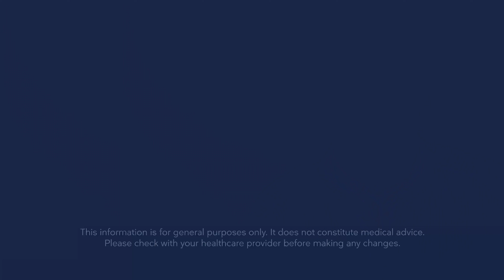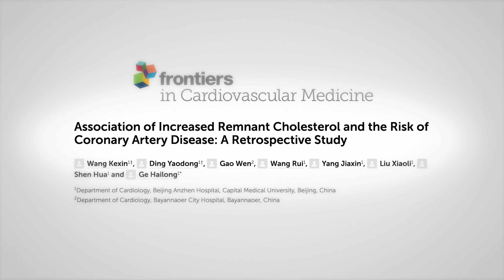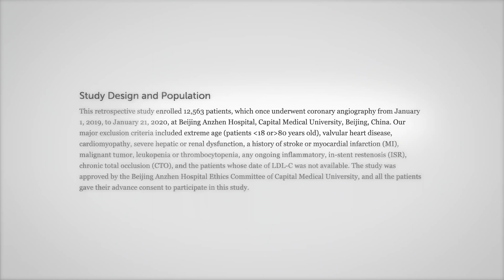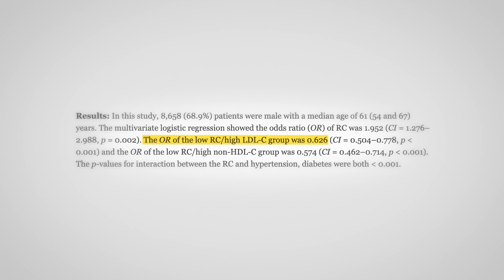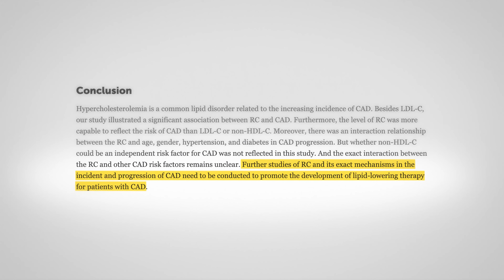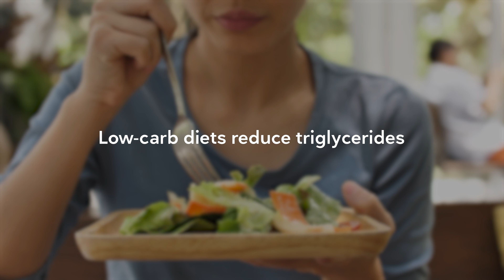Is LDL cholesterol the most important marker to follow?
We’ve likely heard that LDL is correlated with heart disease. While that’s generally accepted in cardiology community, there are definitely some nuances in some specific situations where that does not hold true. Furthermore, we have to ask ourselves “Is LDL the most important marker to follow?“. A new study came out suggesting that remnant cholesterol may be more important than LDL. Let’s explore more in this video.